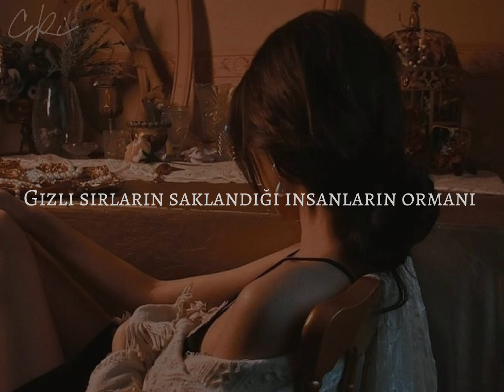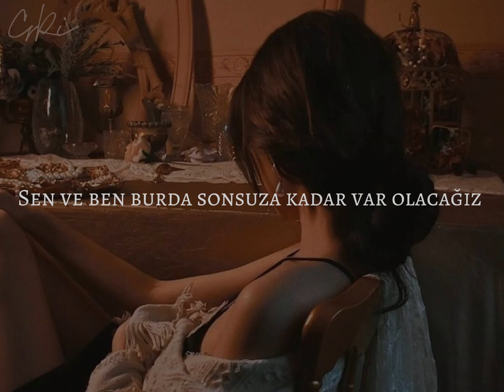MotoSpeed 24 ~ BIBI // Türkçe Çeviri